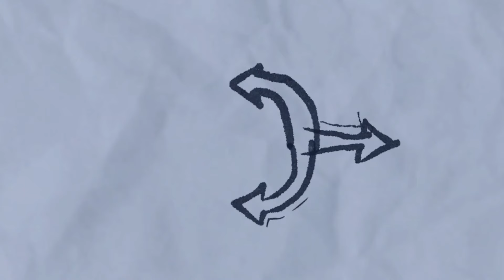آمنی من علیه لیگ عدالت | سوپرمن و فلش رو میزنه؟ 😱❗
تو این ویدیو قوی ترین افراد جاستیس لیگ رو در برابر آمنی من قرار دادیم که ببینیم کی میزنه 😈
حتی علیه سوپرمن و فلش...
نظرتون ؟؟